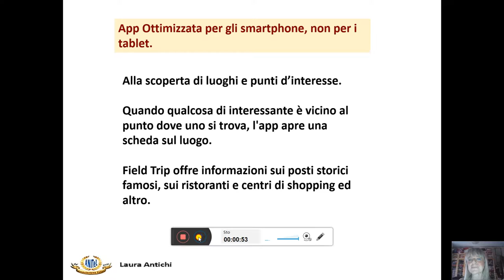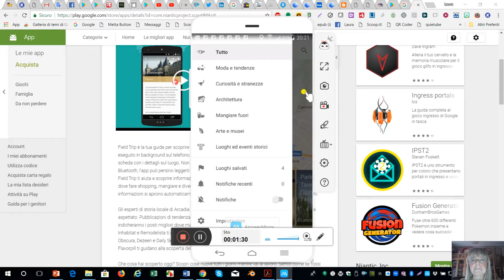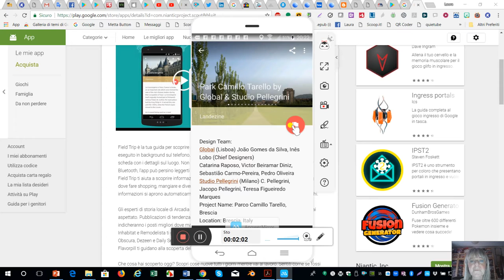Field Trip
Alla scoperta di punti d'interesse attorno a te.